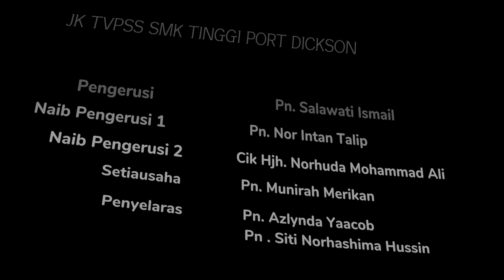KEJOHANAN OLAHRAGA KALI KE-75 SMK TINGGI PORT DICKSON 2023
Program anjuran Unit Kokurikulum SMK Tinggi Port Dickson ini diadakan pada 29 September 2023.

Terima kasih kepada semua pihak yang terlibat dalam video ini terutamanya barisan pentadbir, guru-guru, pekerja am dan murid-murid.